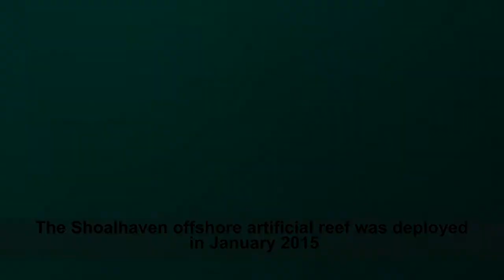Shoalhaven artificial reef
The Spot X Squid underwater drop camera is used to conduct fish surveys on artificial reefs all over Australia